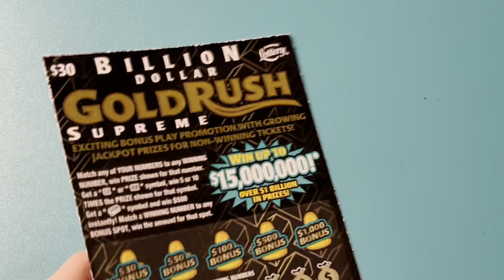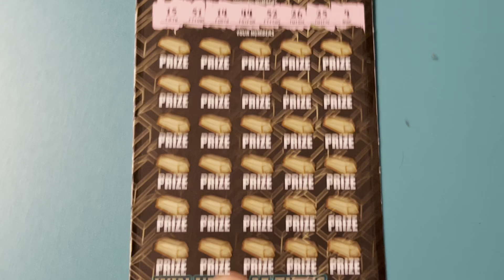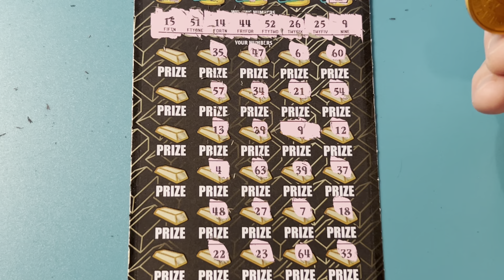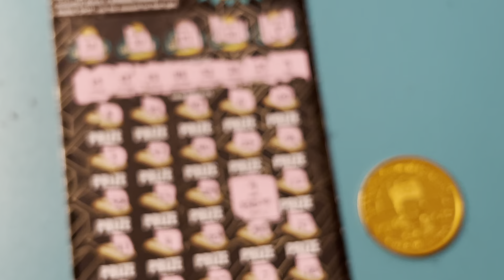BILLION DOLLAR GOLD RUSH SUPREME SCRATCH OFF WINNER FROM THE FLORIDA LOTTERY